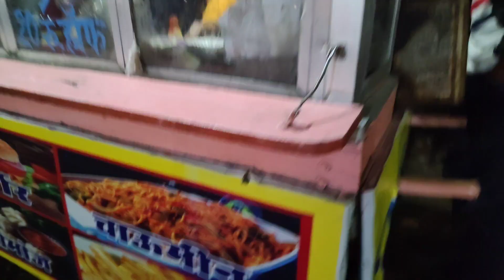হোটেলে আমি কি কাজ করতাম কত টাকা সেলারি ?